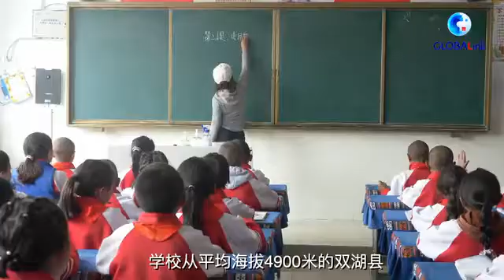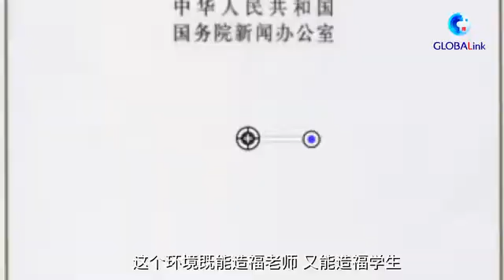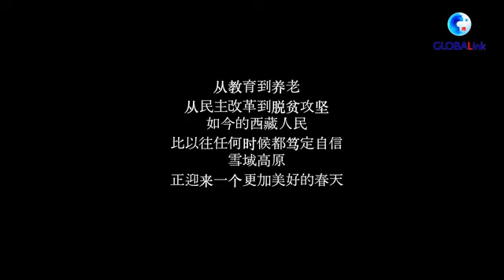雪域高原迎来更加美好春天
从民主改革，到经济建设，到对口援藏，再到脱贫攻坚……一次次重大决策，使自然条件严酷的西藏经过短短几十年就和全国一道全面建成小康社会，让西藏各族群众感受到社会主义大家庭的温暖。如今的西藏人民，比以往任何时候都笃定自信。雪域高原，正迎来一个更加美好的春天。